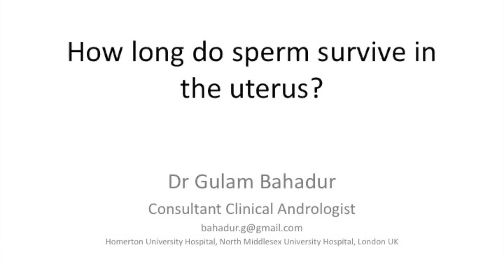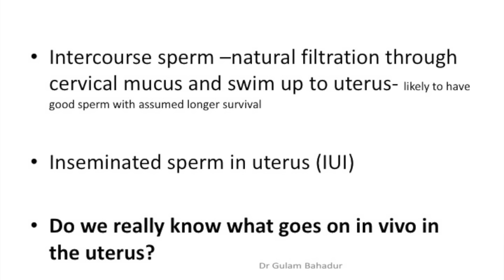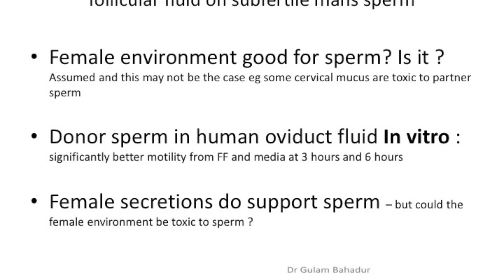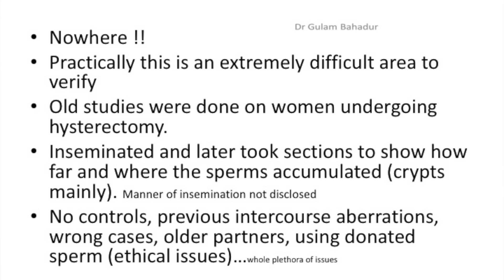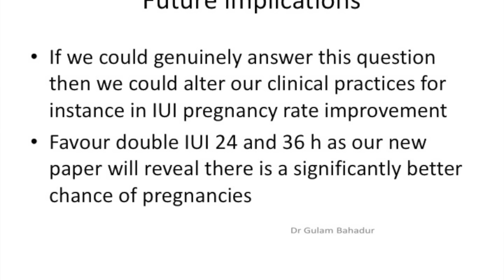How long does sperm survive : We may not know the answer - the evidence is very limited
Dr Gulam Bahadur , consultant andrologist explains how long sperm survive inside the body in nature and the evidence or lack of evidence about it ,  this is likely to have implication in treatments